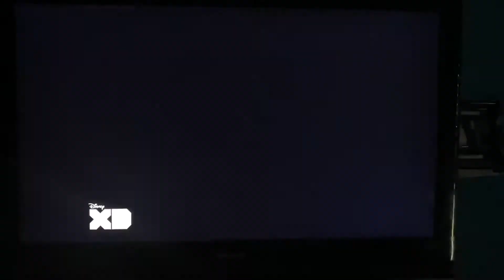Darkwing Duck from DuckTales (2017)